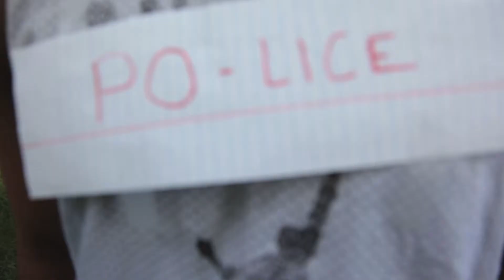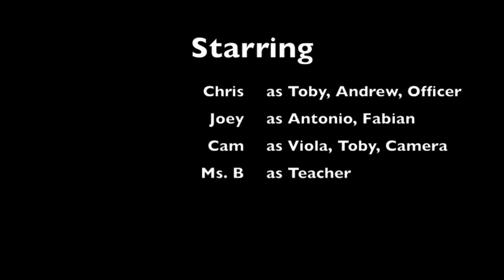English Twelfth Night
English Twelfth Night Project Act 3 Scene 4. School Project